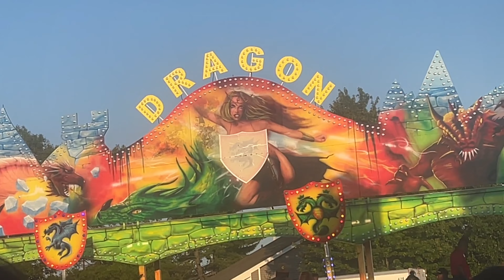come to the carnival with me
add socials